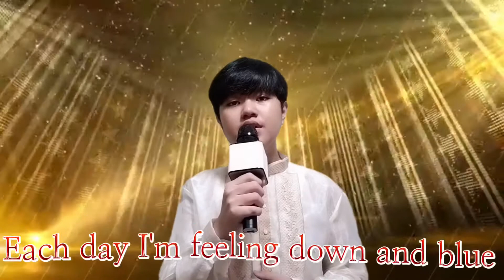Baroque Music | Performance Task in Music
Performance Task in Music